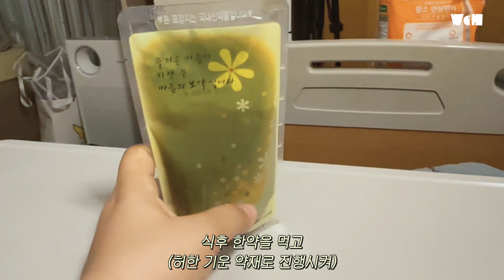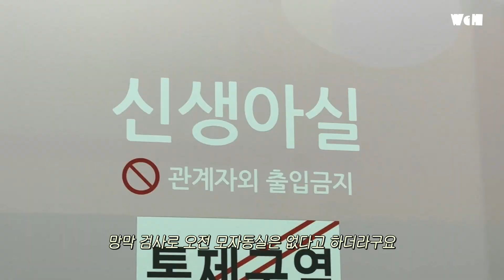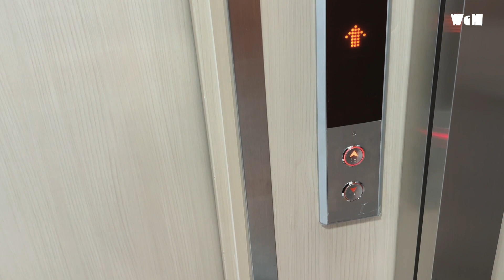제왕절개 후 회복하는 브이로그 | 4박 5일 입원기 | 두혈종, 황달 있는 아가와 모자동실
제왕절개 다음날 바로 걷는 팁은
아기를 보고 싶은 마음도 있지만,
저 같은 경우 가오가 정신을 지배해서^^…
수술 뭐 별건가요..🤷‍♀️(허세)
별거 맞습니다...